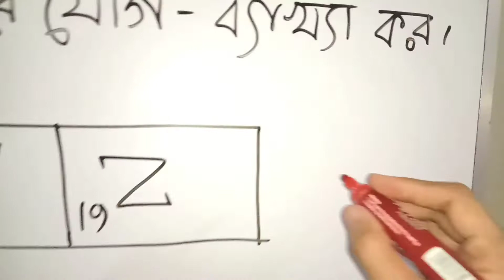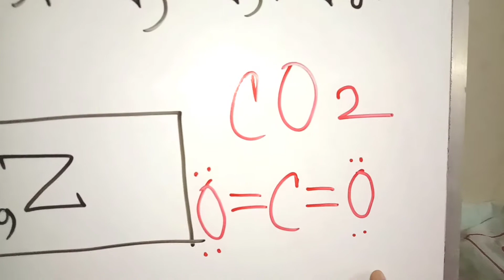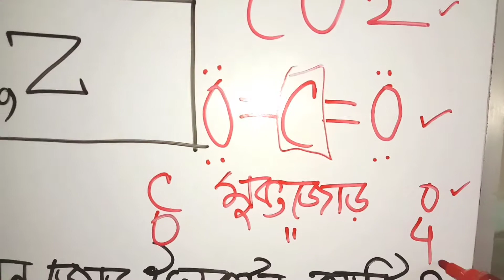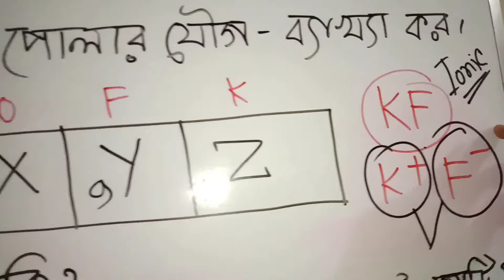রাসায়নিক বন্ধন সৃজনশীল প্রশ্ন || ঢাকা বোর্ড-২০২০ প্রশ্ন সমাধান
রাসায়নিক বন্ধন সৃজনশীল প্রশ্ন || ঢাকা বোর্ড-২০২০ প্রশ্ন সমাধান || 2021 Exam